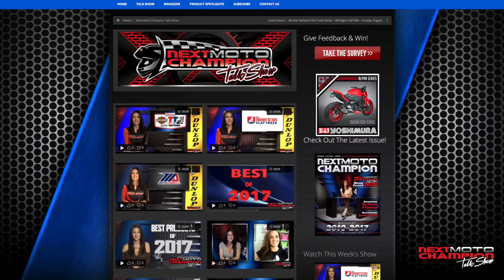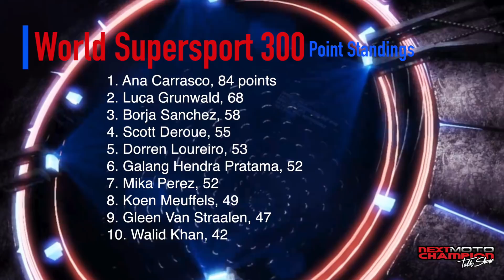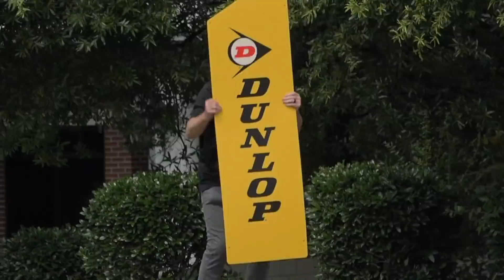Next Moto Champion Talk Show - Episode 25 - 07/17/2018